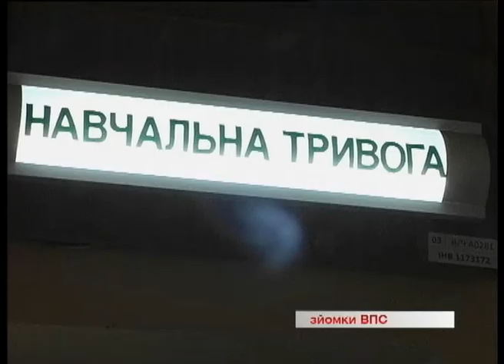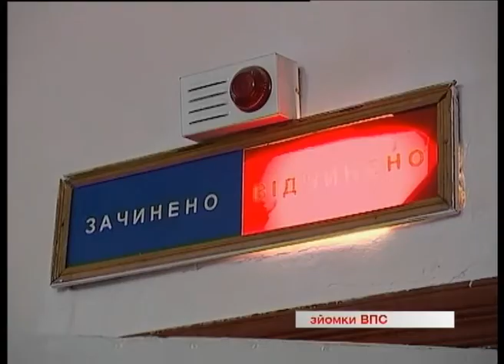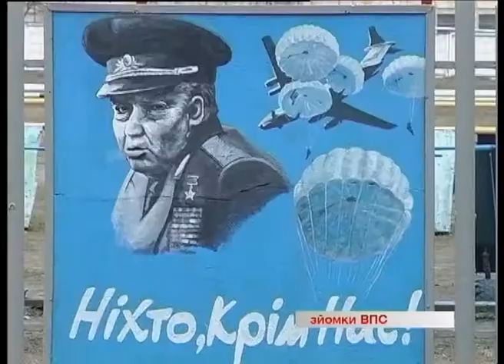Телеканал ВІТА новини 2014 03-03 95 аеромобільна бригада сухопутних військ у повній готовності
Службу тут проходять виключно контрактники. Щодня відточують свою майстерність. Прискорене пересування, біг на різноманітні відстані, рукопашний бій, силова підготовка. Майже всі військовослужбовці мають досвід виконання бойових дій та миротворчих завдань з військовослужбовцями інших армій світу.